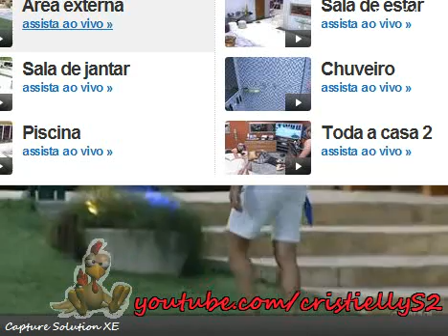rodrigão e adriana- madrugada 11/02- "terminando " part 3